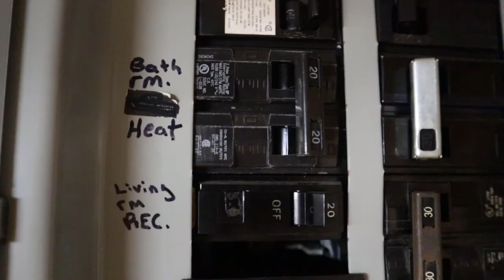How to Stop Your Cat from Chewing Electric Wires. Top Tips to Prevent Electric Shocks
If your cat is chewing wires, it can be very dangerous. Cats and kittens can get serious electric shocks, burns, organ damage or even die from chewing wires. One of my cats was doing it, so I investigated why they do it and how to stop the behavior. This video covers:
The top reasons cats chew electric wires.
How to stop your cat from chewing wires.
How to make your home safer and limit wire chewing.
Key symptoms that your cat has received an electrical shock.
When to take your cat to the vet for an electrical shock.
Products that you can buy to prevent electric shocks in your cat.
And other useful information.